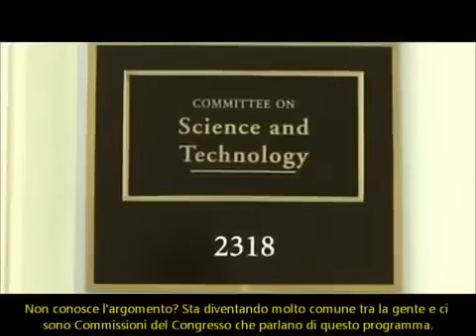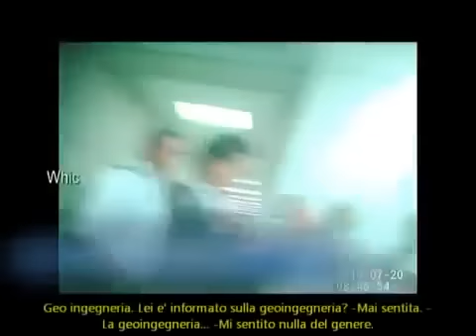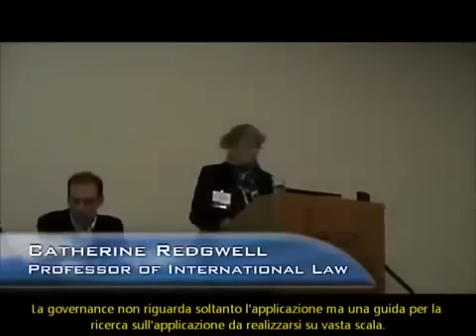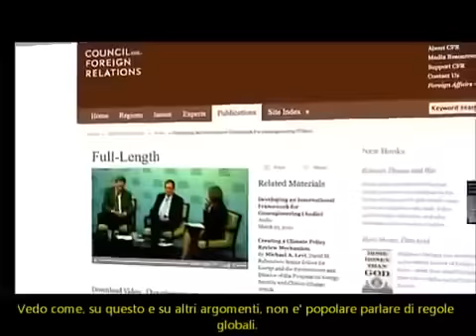IMPERDIBILE! Politici Americani intervistati sulle scie Chimiche!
Questo video è una parte del Documentario:

Felice il Bagatto (Koke Primo Canale)
Riapertura del canale per la quarta volta.
06/12/2016

Sono attivo dal settembre 2011 con circa 20 milioni di visualizzazioni e 600/700 video caricati.